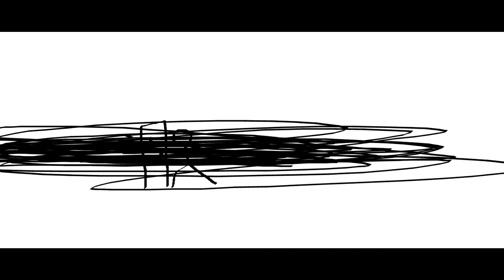THE EPICNESS OF Funny Tops + Funny Angry Voice Tops + Funny Destroy Voice Tops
Funny Tops + (Funny Destroy Voice Tops + Funny Angry Voice Tops (Swap))